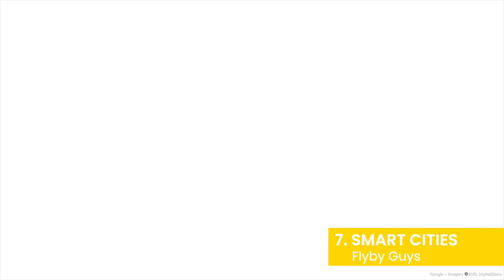8 Ways Drones Are Changing The World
From saving lives to protecting the environment, hear from the experts on how drones are transforming traditional industries.

A special thanks to the incredible drone professionals who appeared in this episode. Check out the full interviews with each on our channel.

In order of appearance:

Mike Hibberd (The Virtulab)
Gemma Alcock (SkyBound Rescuer)
Edward Anastassacos (HEROTECH8)
Tom Wadsworth (Bad Wolf Horizon)
Håkon Kjerkreit (KVS Technologies)
Kristian Skaarup & Anders Olsen (Lorenz Technologies)
Stephen Sutton (Flyby Guys)
Knut Roar Wiig (Nordic Unmanned)